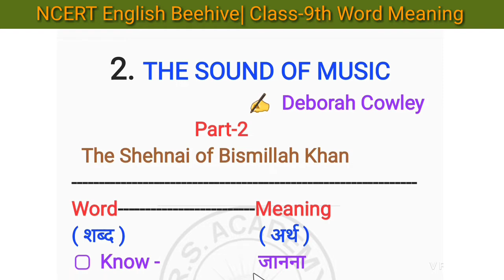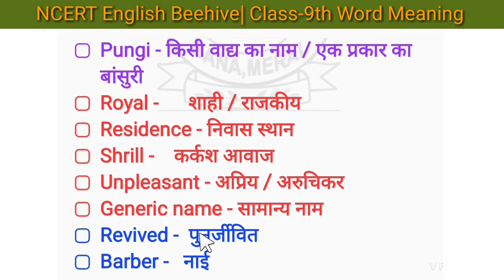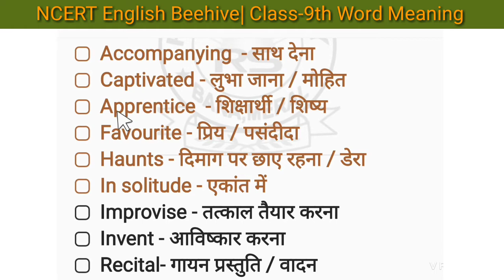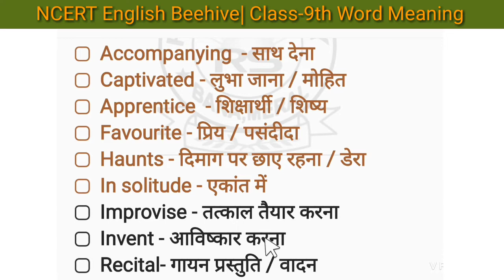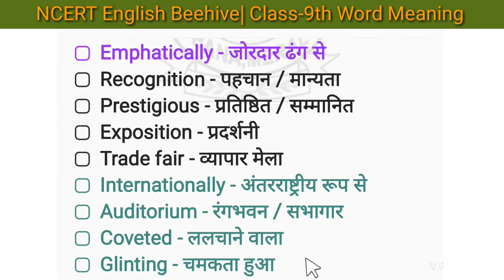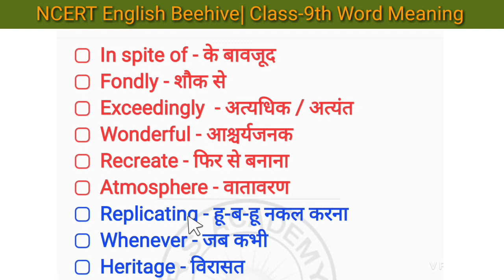The Sound of Music | Beehive | Class 9th | The Shehnai of Bismillah Khan | Word Meaning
Hello guys!

In this video, You will learn NCERT  English Beehive  Class 9th.

Video Link:
👉 NCERT polity class 9th

.Thanks!.